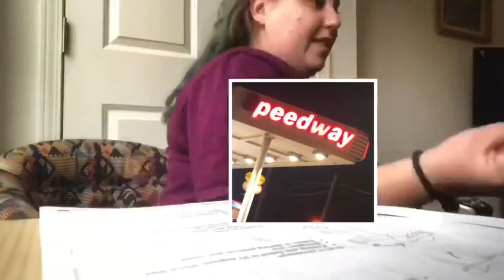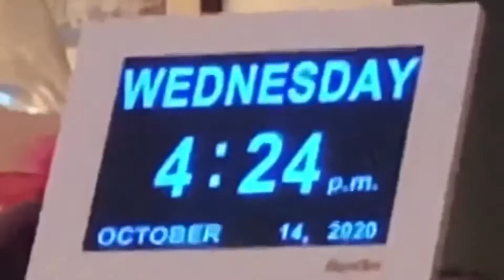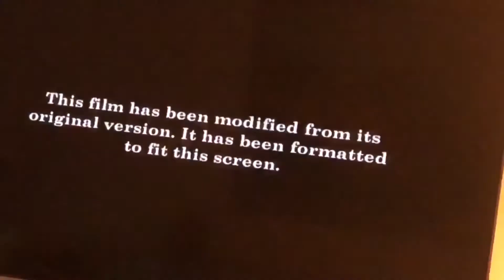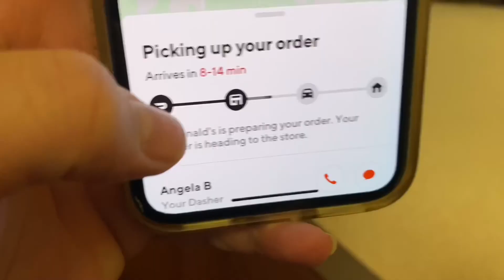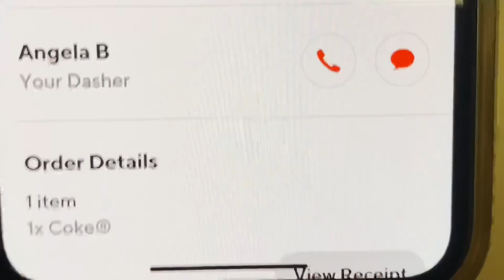Vlog 697 l Daily vlog name is something funny.... (Does anyone even watch these anymore?)